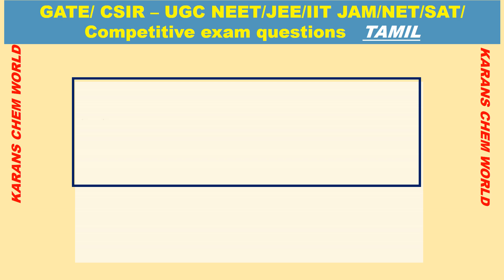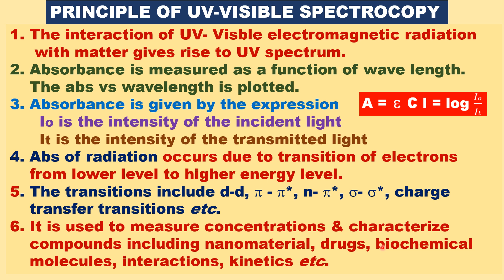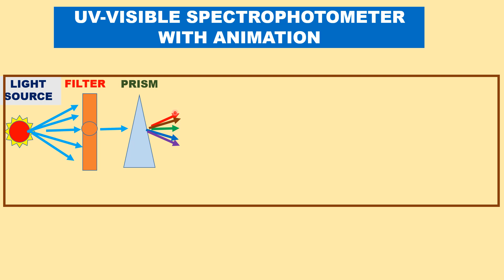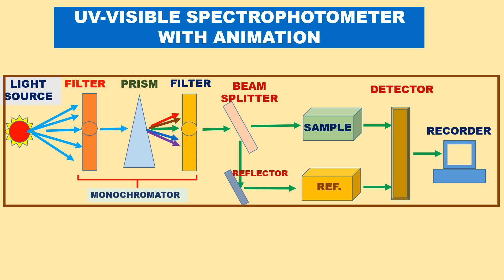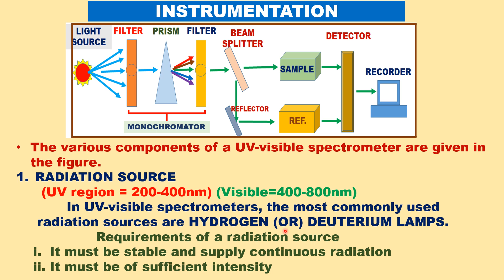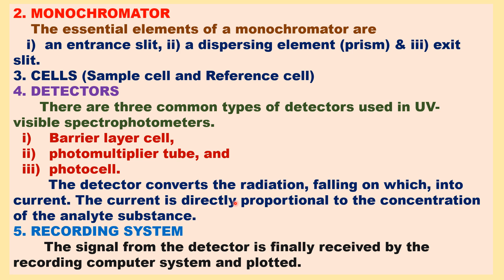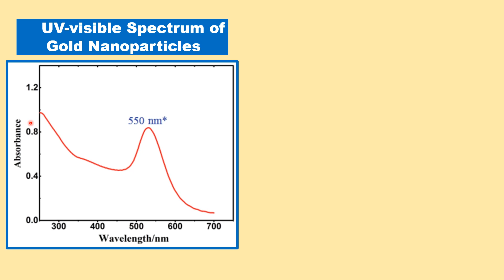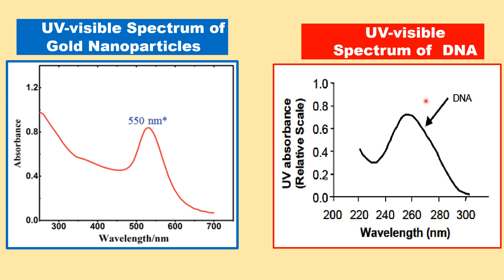Tamil ANIMATION UV-VISIBLE SPECTROMETER PRINCIPLE INSTRUMENT SCHEMATIC SPECTRA DNA GOLD NANOPARTICLE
Tamil ANIMATION UV-VISIBLE SPECTROPHOTOMETER PRINCIPLES INSTRUMENT SCHEMATIC SPECTRA DNA GOLD NANOPARTICLE